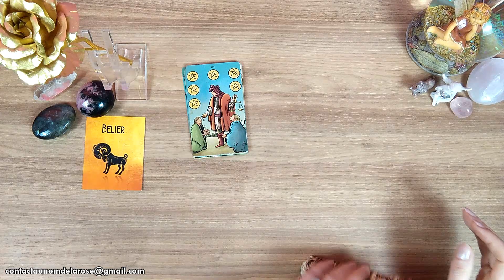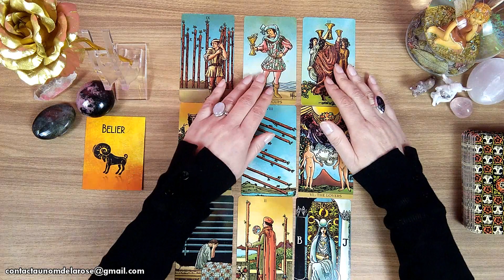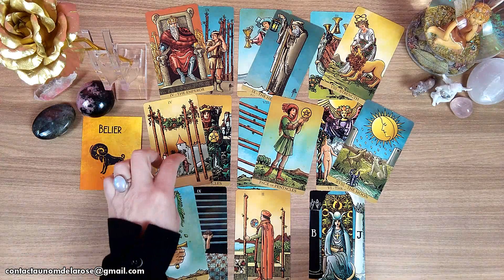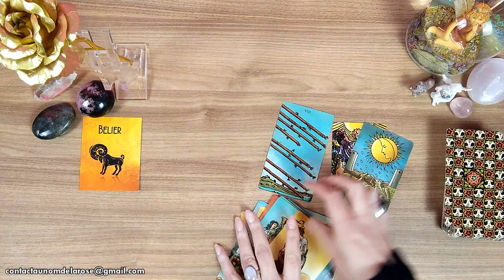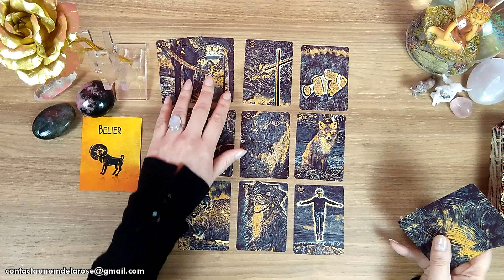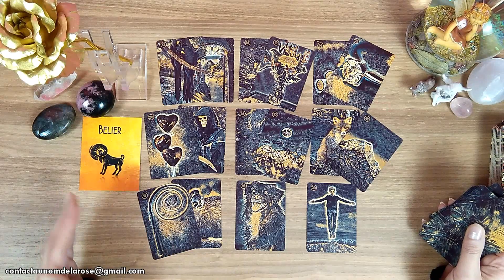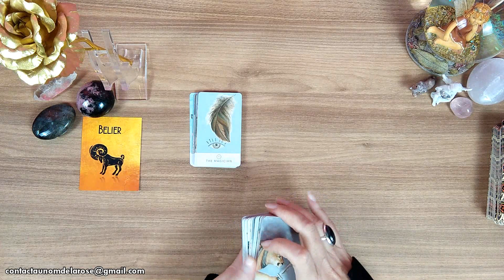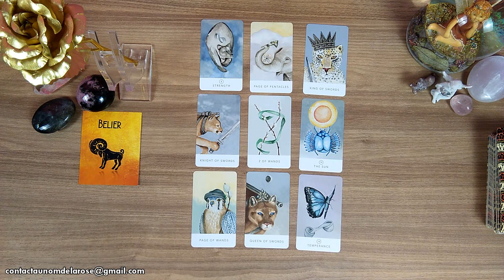BELIER - FEVRIER 2022 - (1/2)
Je vous remercie pour votre écoute et votre fidélité 🙏
Christa 🌹